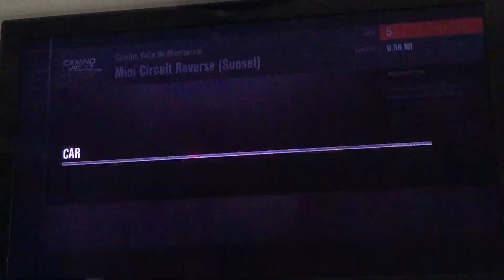Forza Motorsport 4 Mini Circuit Reverse (Sunset) Camino Viejo De Of Montserrat In Spain Gameplay